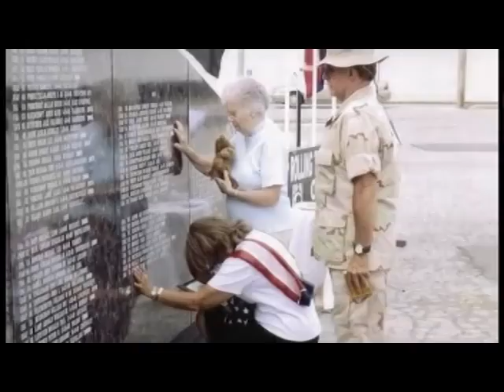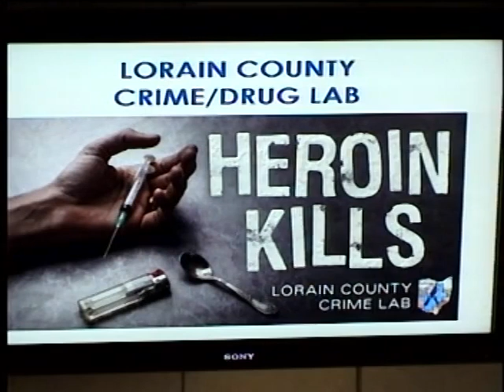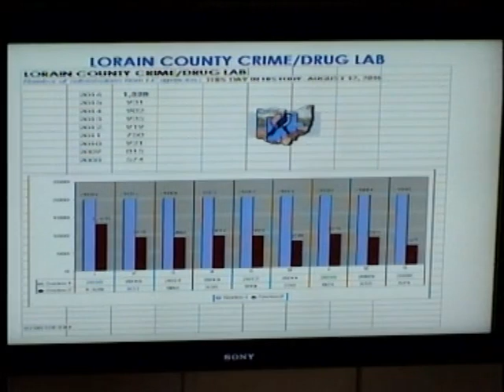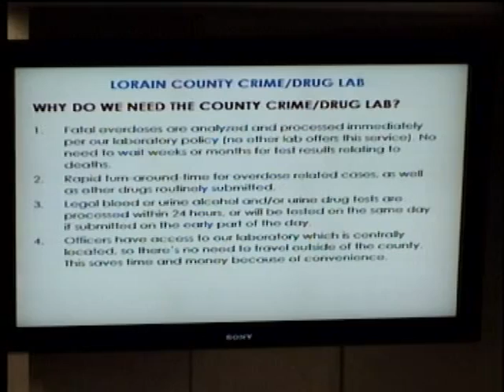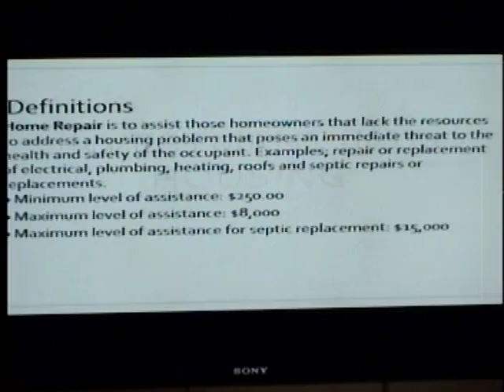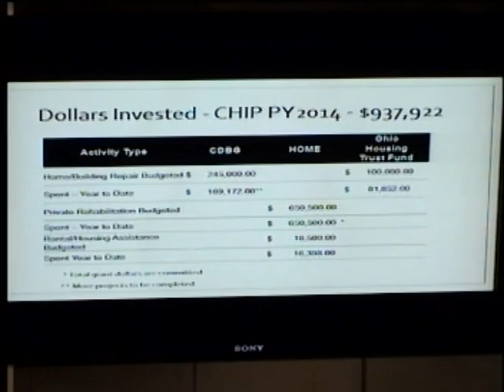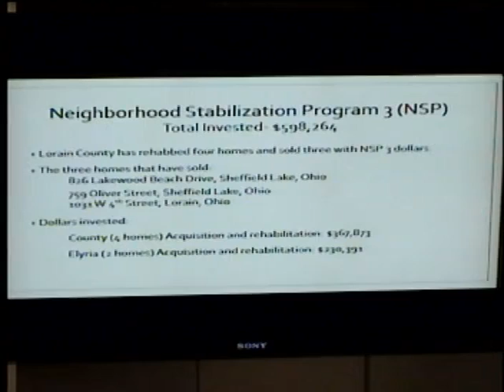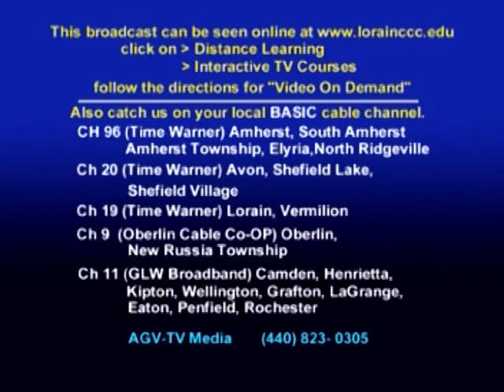Lorain County Commissioners' Meeting 9 21 2016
Commissioner Lundy asks to begin the meeting with a moment of silence to honor Ohio State Trooper Kenneth Velez who died from injuries sustained in the line of duty.
0:05:00 Ronald Smith and Patricia Sexton (Co-Founders of the Spirit of America's Story The Travelling Wall)  Mr. Smith is a former marine and Ms. Sexton lost her husband in the Vietnam War. The Spirit of America is a non profit organization that began three years ago to honor service people, veterans, Native Americans and law enforcement. "The Wall" is a 100 ft full color memorial mural which travels around Ohio honoring those who served.
0:21:20 Emmanuel de Leon (Director, Crime Lab) is here to give a presentation on what the Crime Lab does in order to educate the public on the levy that will be up for vote. He shares a personal story of his nephew, a 17 year old who was killed by a drug dealer on his walk home from school one night- his parents died within the year after is passing of a broken heart. In Lorain County we are at the epicenter of the opioid crisis, seeing a 44% increase this year. This is why the Crime Lab needs more funding- they are performing more tests than ever and so they need more equipment/materials. There are permits, license fees, testing fees, etc that are all increasing every year. The Crime Lab is necessary because law enforcement and the courts depend on their testing services, testing for fatal overdoses is important in starting to understand the new designer drugs that are proving fatal, and they must be able to get these results quickly rather than sending off testing to be done in weeks or even months. They are able to process urine testing or blood alcohol testing within 24 hours. They also have to be prepared to testify in court with results occasionally.
0:44:00 Administrator Cordes mentions that this proposed levy is in support of both the Crime Lab and the Coroner's Office. There is a need for efficiency and streamlining of the process and wait times, there are some things that are sent to Richfield for testing that will continue to be so, but with more funding the Crime Lab could take on more so officers don't have to spend so much time driving back and forth. Mr. de Leon mentions that he is in touch with Washington every week, keeping them informed of the designer drugs that are flooding into the County. There are some questions they have in regards to why certain drugs are coming into Cuyahoga County but not Lorain or vice versa. Commissioners thank Mr. de Leon for the work they do. Commissioner Lundy hopes the public will realize that this would mean about $5 a year in order to reduce crime and keep people safe.
0:52:39 Don Romancak (Director, Community Development) is here to speak on the CHIP program which allows them to keep people in their homes, increase housing values, and provide work for local contractors to work on the home repairs. 0:54:17 Linda Blanchette (Community Development) gives a presentation on the results of the CHIP grants and the importance of the home repair program. The applicants for these grants have repairs that must be made to their homes that are necessary to the safety and well being of the resident(s). They must adhere to safety codes and once they do an assessment there are occasionally cases where there is more than one deficiency and they must all be remedied.
Discussion on bonds being issued for capital improvements.  Commissioner Lundy mentions that the public owns all the government buildings, the administration upholds the upkeep of them and the management of their maintenance when required. Lundy mentions that although we are in a bad financial situation, the upkeep expenses of government buildings must be a priority for their continued use and service to the public. Cordes mentions we have about $2-300,000 in vehicle costs also, the sheriff's etc. must have safe vehicles in which they may perform their duties.
2:00:00 Discussion on a situation with a homeowner and the lengths the County has gone to to stop flooding onto neighboring lots. It has taken two years to resolve this.
2:11:15 Bill Oliver (Admin. Asst. Carlisle Township) thanks the Commissioners and Administrator Cordes for their attentiveness and consistency in this issue. In the area homeowners are contending with water flooding their basements regularly.  Commissioner Kalo says that eminent domain is an action of last resort, but they have no choice since the homeowner responsible for flooding has been obstinate and unreasonable throughout this entire process.
2:17:43 Commissioner Kokoski report.
2:20:44 Commissioner Kalo report.
2:25:42 Commissioner Lundy report.